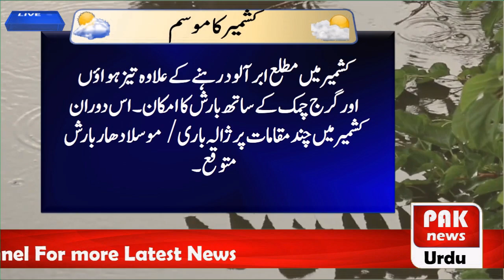Pakistan Weather Report Today | Rain in Pakistan | Pak Weather Live Report